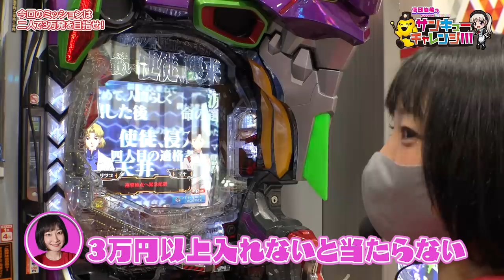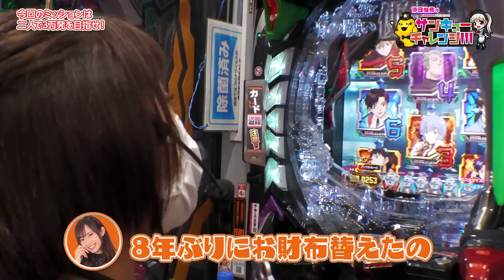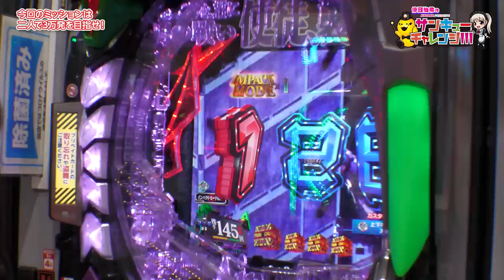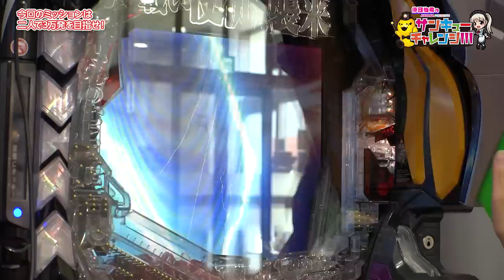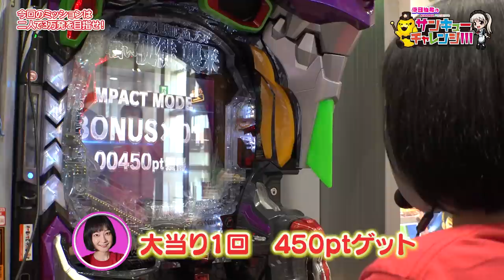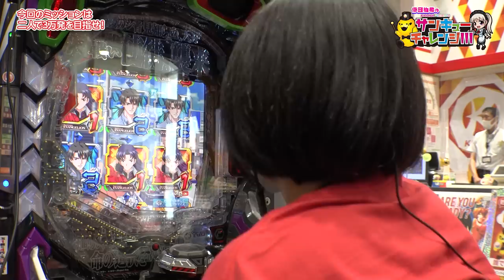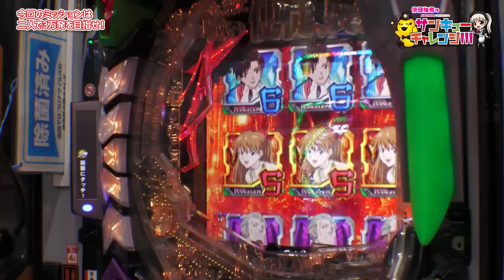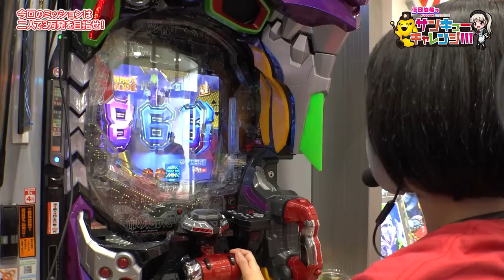倖田柚希のサンキューチャレンジ！！！ #8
今回はゲストの【ひらやまん】と二人で30000玉を目指します‼